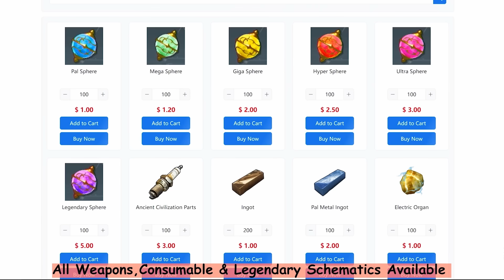3 GLITCH VRAIMENT RIDICULES! - Palworld (XP Infini & INSTA KILL Jetdragon)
➤ Tous les services et plateformes inclus.
➤ Utilisez mon code "FR" pour économiser 5%.

00:00 - Intro
00:19 - Sponsor
00:32 - Argent infini À JOUR
1:22 - Revivre vos Pals mort
2:19 - Instakill un boss
4:40 - XP INFINI
7:56 - LE BONUS!!!